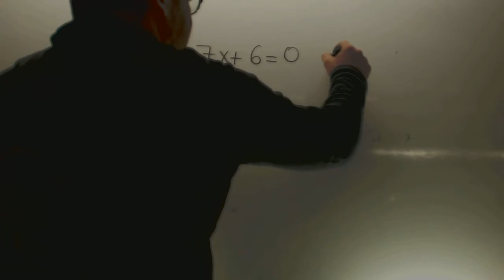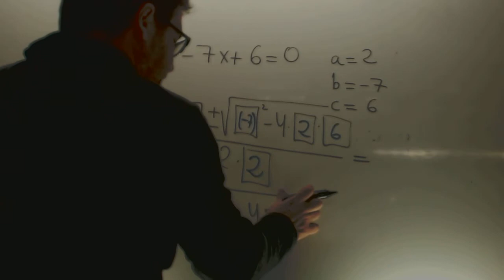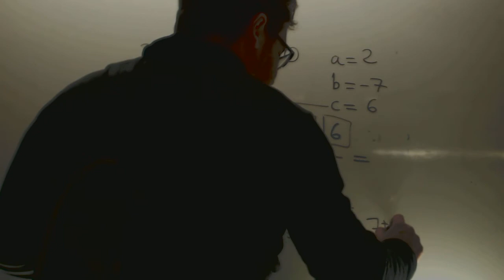Ecuacion de segundo grado como no fallar jamas Matematicas 2 ESO Academia Usero Estepona